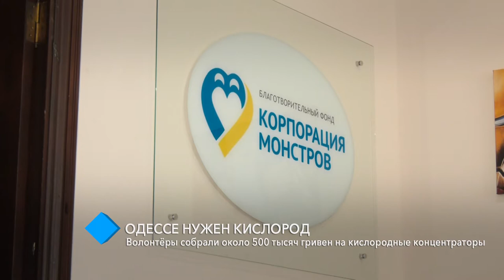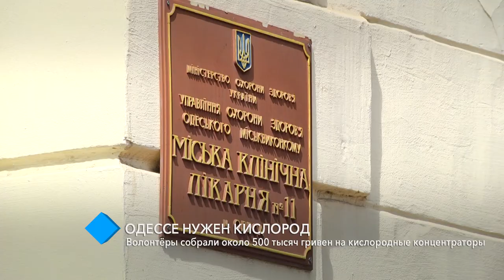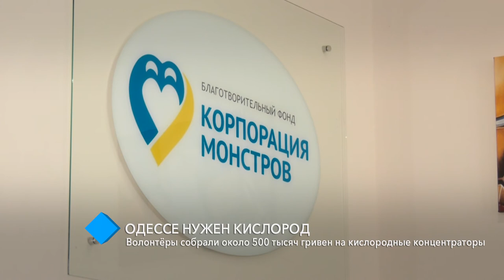Одесские волонтёры собрали около 500 тысяч гривен на кислородные концентраторы